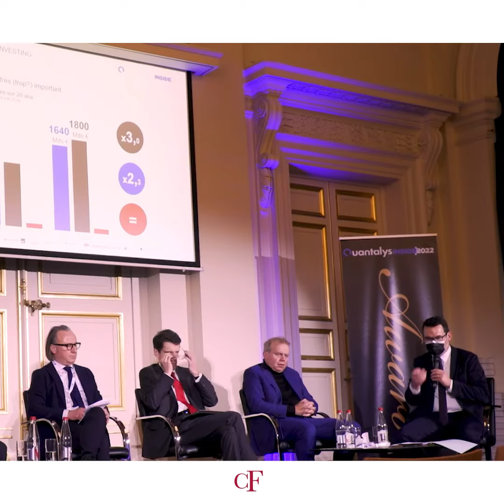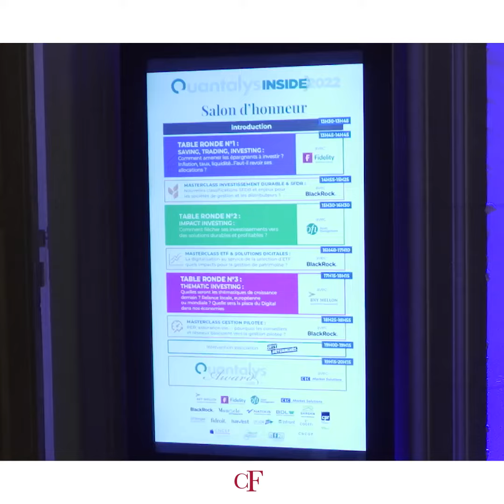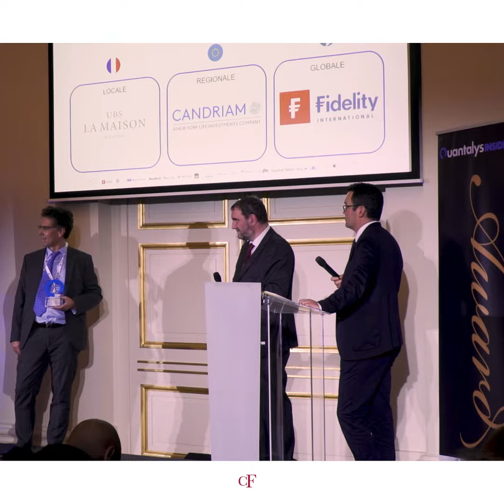Quantalys Inside x Le Courrier Financier avec Fidelity International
A l'occasion de Quantalys Inside nous avons pu rencontrer Jean-Denis Bachot Directeur France de Fidelity International